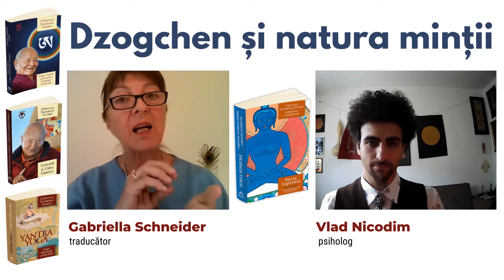Dzogchen și natura minții - Gabriella Schneider & Vlad Nicodim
Dzogchen, „Marea Perfecţiune”, este starea noastră primordială, natura noastră adevărată, pură şi clară de la începuturi, dincolo de concepte, spaţiu şi timp. În aceste învăţături străvechi, păstrate şi transmise de generaţii în Tibet, natura minții este adesea descrisă în termeni de esență, natură și compasiune (energie, receptivitate).

Gabriella Schneider (traducător) și Vlad Nicodim (psiholog) au explicat diferite aspecte din meditația Dzogchen, dar și alte practici pe care le putem utiliza pentru a investiga natura fundamentală a minții și a realității.

📖 „Sursa Supremă - 𝐾𝑢𝑛𝑗𝑒𝑑 𝐺𝑦𝑎𝑙𝑝𝑜 - Tantra fundamentala din Dzogchen", Namkhai Norbu, colecția Himalaya